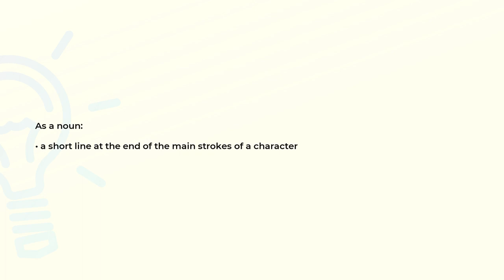What is the meaning of the word SERIF?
Definition and spelling of the word SERIF.

(00:00) Intro
(00:07) As a noun
(00:16) Spelling

As a noun (00:07):
• a short line at the end of the main strokes of a character